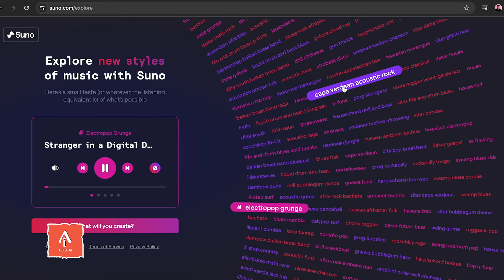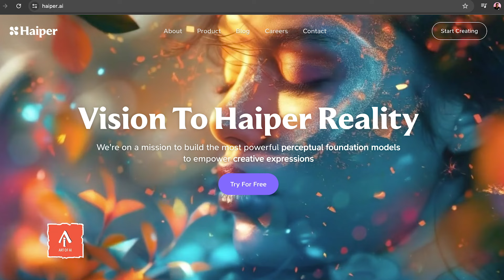പള്ളിവാള് ഭദ്രവട്ടകം | AI METAL FUSION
എ ഐ ഉപയോഗിച്ച് മലയാളത്തിൽ മ്യൂസിക് വീഡിയോ ആൽബം.

Immerse yourself in the vibrant rhythms and powerful narrative of "Pallivalu Bhadravattakam," a music video that transcends the traditional boundaries of storytelling and music production. This video is a testament to the fusion of cultural heritage and modern technology, showcasing the legendary tale of Bhadrakali's triumph over evil through the innovative use of AI.

The lyrics, drawn from the rich tapestry of Malayalam folklore, are brought to life with the help of Suno AI, creating a soundscape that is both authentic and avant-garde. The visuals are a masterpiece of AI integration, utilizing cutting-edge text-to-video and image-to-video technologies to craft scenes that are as compelling as they are seamless.

This project is more than just a music video; it's a bold statement about the future of creative expression. It demonstrates the potential of AI to revolutionize the film and music industry, enabling creators to weave intricate narratives and orchestrate entire productions with minimal crew.

Join us on this extraordinary journey and witness the power of AI as it harmonizes with the timeless story of "Pallivalu Bhadravattakam." 🎶✨